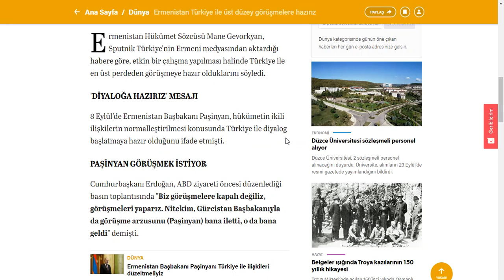Paşinyan,Erdoğan ile görüşmek istiyor.